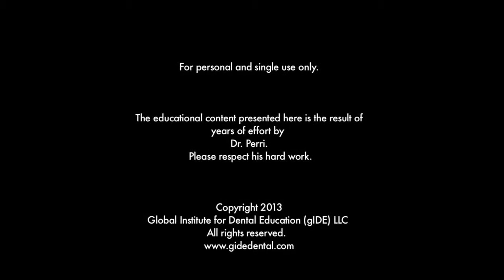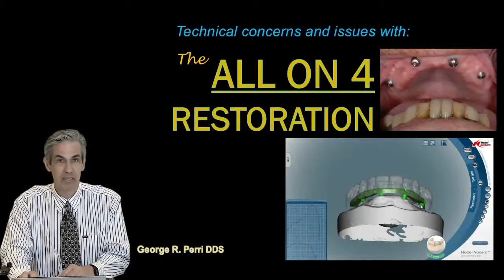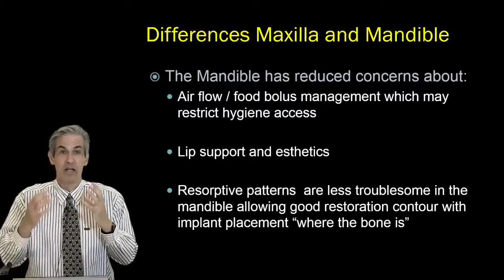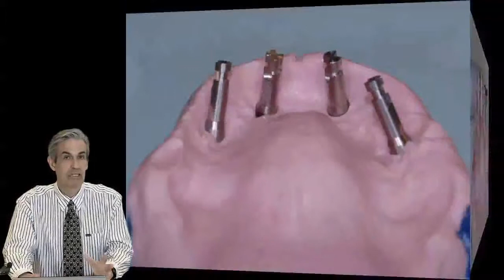gIDE: Lecture-On-Demand Preview (Vol. 5, Issue1)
In this gIDE Lecture-on-Demand Preview, Dr. George Perri presents edentulous cases and discusses their respective treatment plans, which were devised with both clinical and patient demands in mind.

This Lecture-on-Demand video clip was provided courtesy of gIDE Institute. To see more videos, or to become a gIDE Member and gain full access to the entire gIDE library of 300+ programs visit gIDE (Global Institute for Dental Education)